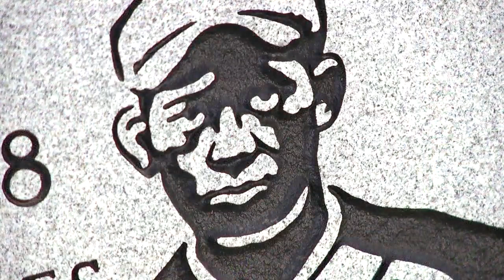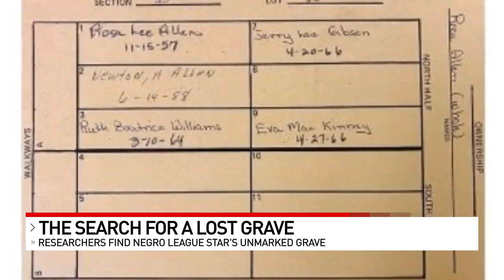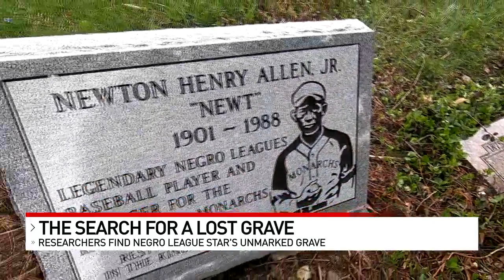Researchers find lost grave of Negro Leagues Baseball great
Newt Allen was almost forgotten, but a dedicated group of people are making sure his legacy lives. Soon, they will celebrate finding his grave